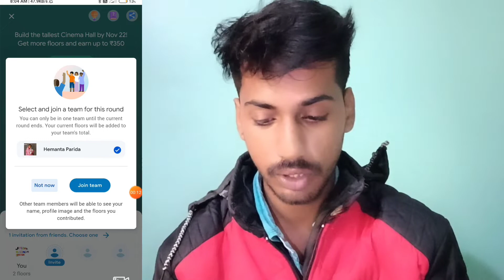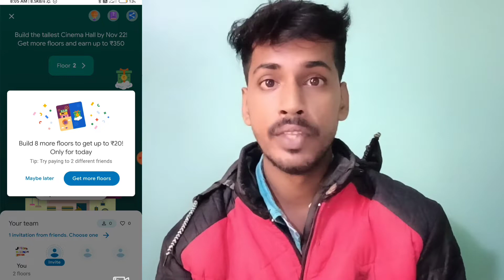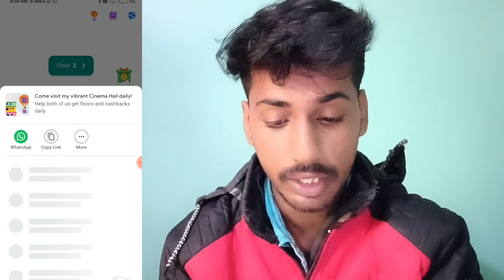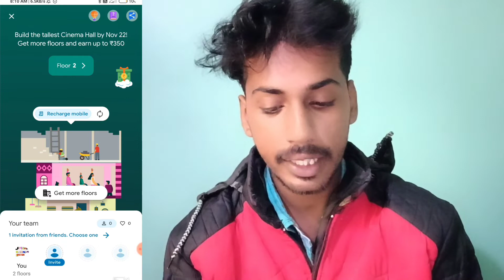Google pay cinema hall game 2022||Earn Flat ₹350 cashback instantly|| gpay cinema hall offer In odia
hello Guys This video Is about Google pay cinema hall offer 2022|| You can easily complete floors gpay cinema Hall round 3 || also This video is about how to complete Google cinema hall round3 offer in odia language|| This video content is about In odia language

Google pay offer Link-

🥰Must join our telegram channel for better Update

gpay link - Share your link in our telegram Group